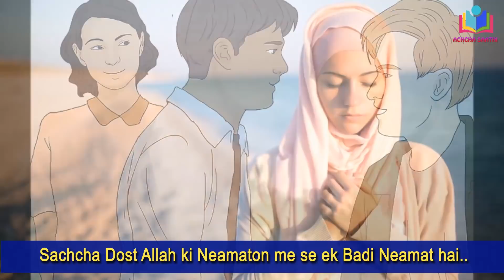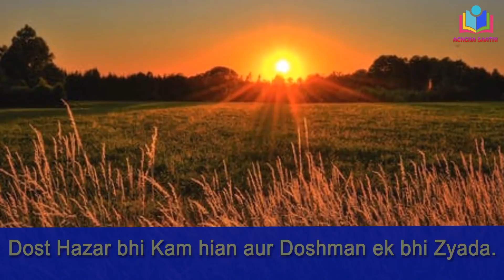Life Associates (एक अच्छा मित्र होना आवश्यक है।) Motivational Video Hindi/Urdu